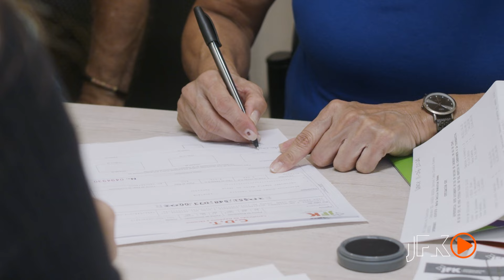Auxilio económico por hospitalización, beneficio de JFK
Cuando más nos necesitas, estamos ahí para ti. Asóciate con nosotros y recibe este auxilio por hospitalización en el momento que presentes este tipo de necesidad. Si ya eres Asociado, conoce más en nuestra página web o acércate a cualquiera de nuestras 41 Agencias.